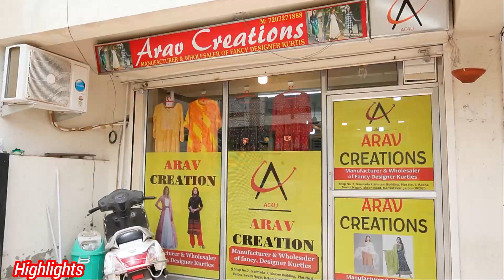Jaipur Kurti Manufacturer & Wholesaler | Minimum Order 1 Set | Arav Creation in Jaipur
Learn : Jaipur Kurti Manufacturer & Wholesaler | Minimum Order 1 Set | Arav Creation in Jaipur

Queries Solved

* Jaipur Kurti Manufacturer & Wholesaler
* Minimum Order 1 Set
* Youtube SEO
* Kurti Manufacturer & Wholesaler

Shop Name
 ARAV CREATIONS
Shop No ;- 2, Narmada Krishnam Building Plot No:- 6,Radha Swami Nagar, iskcon Road, Mansarovar, Jaipur - 302020
Nearest Railway Station :- Gandhi Nagar (jaipur)

GOMES VLOGS